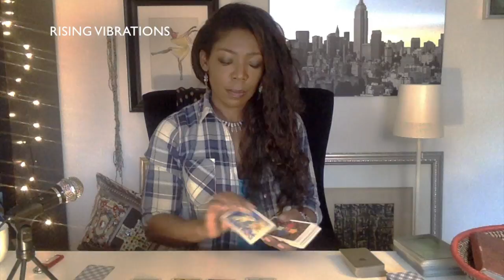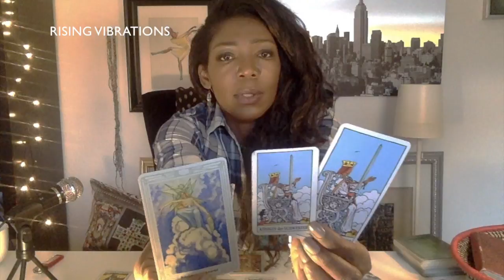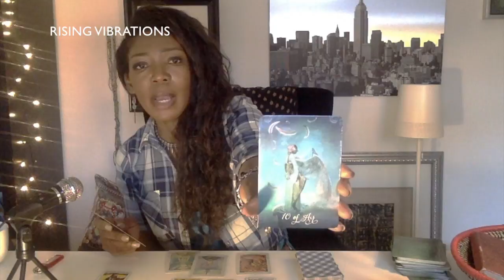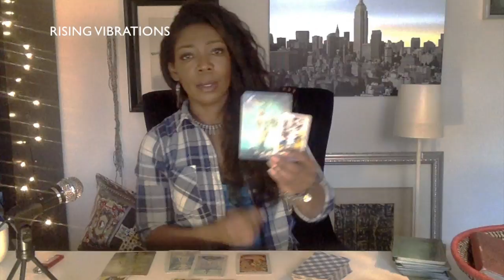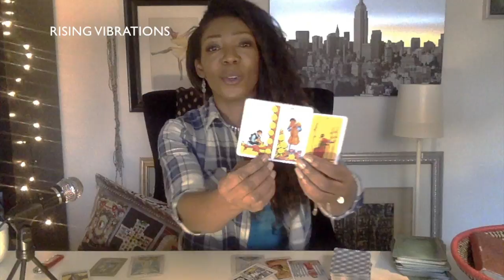VIRGO TAROT MARCH 1-15, 2018 - DOING GOOD GETTING OVER PAST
You dear Virgos might be thinking alot about the past still, but in a type of limbo which causes you to doubt the recent moves you have made.  Stick with the positive change.  Feel free to still reflect on former life, but be confident you are headed in the right direction to bring positive changes and new opportunities in your life.